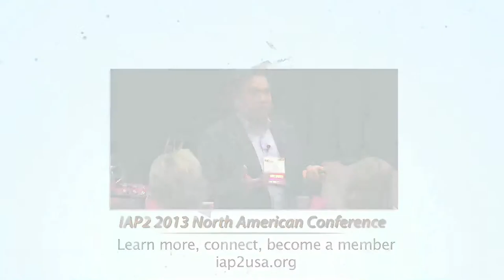IAP2 USA Conference: Mayor Ralph Becker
Ralph Becker:  Our second installment for our videos from the September 2013 North American IAP2 conference is the opening keynote provided by the Mayor of Salt Lake City.  Ralph Becker is a true believer when it comes to public participation.  In his presentation, he shared some of his experiences and insights into the important role that public participation plays in city government.